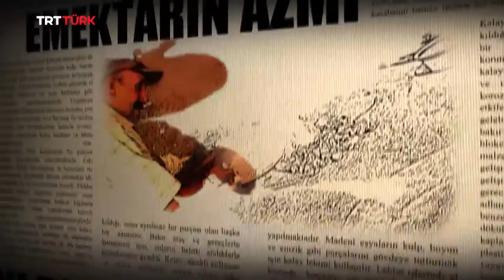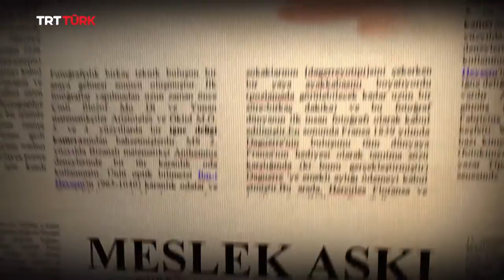İşimi Seviyorum - 10. Bölüm